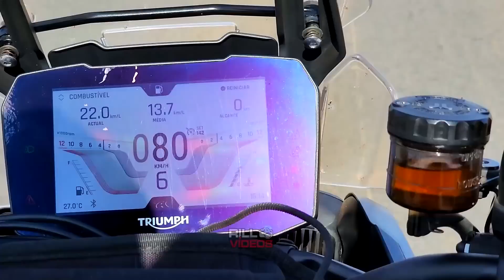VIAJAMOS MAIS DE 5000Km E 7 ESTADOS FLOGANDO PELO BRASIL - A EXPEDIÇÃO DE UM FLOGUEIRO #1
A Expedição De Um Flogueiro - A Série inédita e única no meio do caminhão! | Viajamos +5000km flogando nas principais BRs (BR 116 - BR 101) e nos principais points (GBN, Toda Glória Truck Center,  Posto 68, Garagem do Cabelo Batateiro e mais!) - Venha com a gente curtir essa viagem!